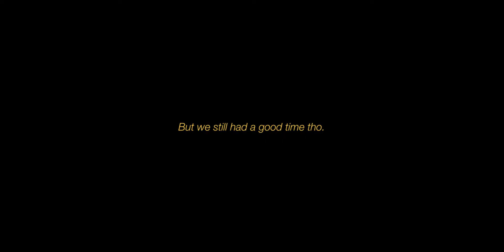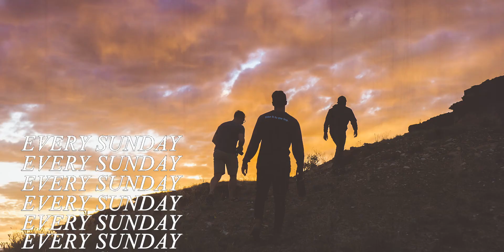Dark Clouds Are Part Of The Landscape // 52 Weeks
Week 44! This one just feels pleasant.

52 Weeks // Dark Clouds Are Part Of The Landscape